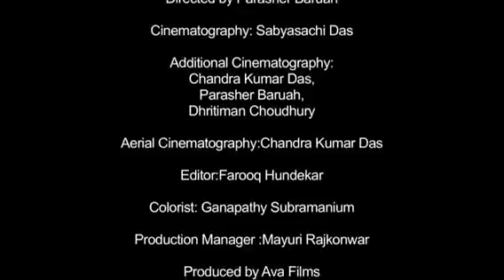-Namami Brahmaputra -Share .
Video from ardetrsr